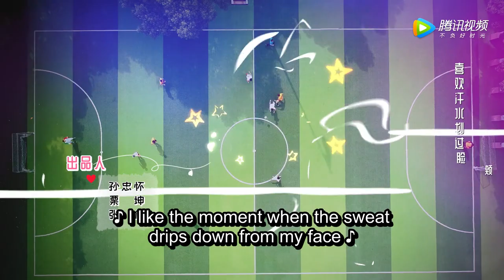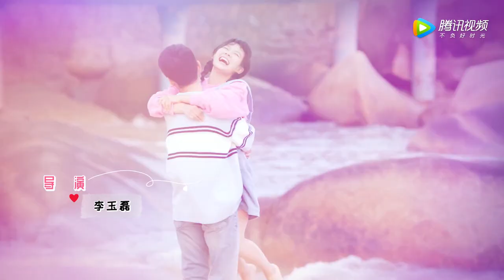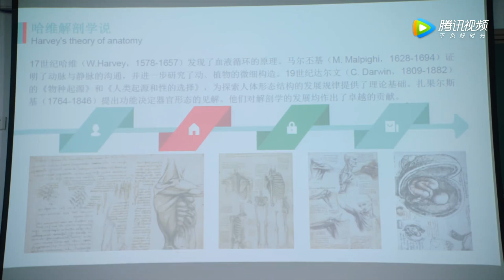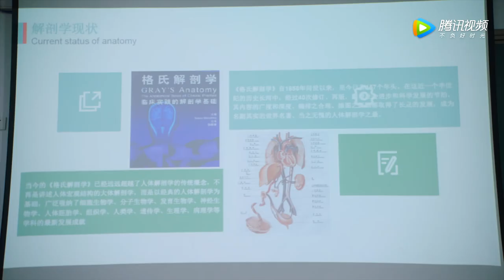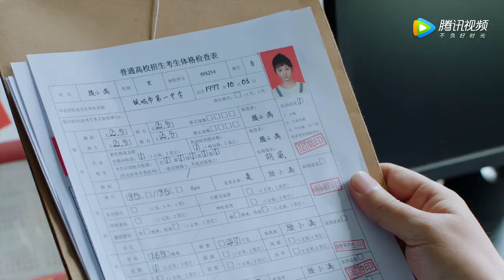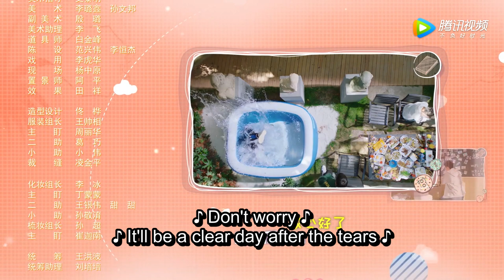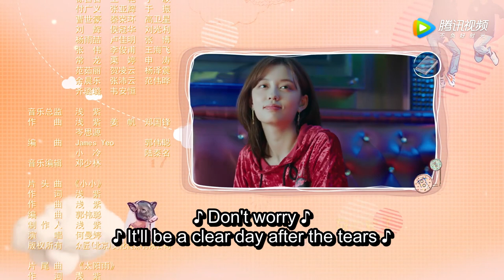ENG SUB 【散打少女和双面学霸的双向暗恋🌸】满满喜欢你 All I Want for Love Is You EP13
《满满喜欢你 All I Want for Love Is You》 爱情 、校园、青春、暗恋、励志、成长
主演：鲁照华、刘昱晗、刘治勋、韩昕妤、

高三毕业在即，顾小满为了能与暗恋的男神左岸继续做同学，拿出练武的精神死磕学习。自身刻苦努力加上天才学霸左岸的独家指导，顾小满成功与男神考入同一所大学，向着爱情和学业一路高歌猛进。两人的大学生活依旧笑料不断，甜蜜升级。

Gu Xiaoman is about to graduate from high school, she devoted herself to studying with the spirit of Kongfu in order to continue to be a classmate with Zuoan, the scholar-tyrant she had a crush on. With her own hard work and the exclusive guidance of Zuoan, Gu Xiaoman and he was successfully admitted to the same university, they made great progress toward love and studies. Their college life is still laughing and escalating sweetly.